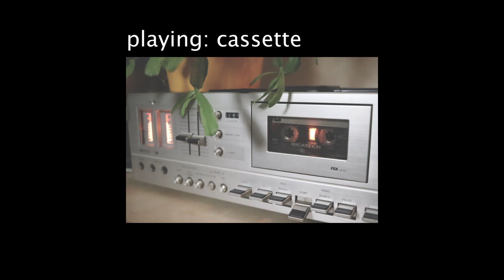Recording a Hip Hop Lofi Beat on a Cassette Tape. What is the diference?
I recorded one of my beats on a cassette tape. Is it worth it?